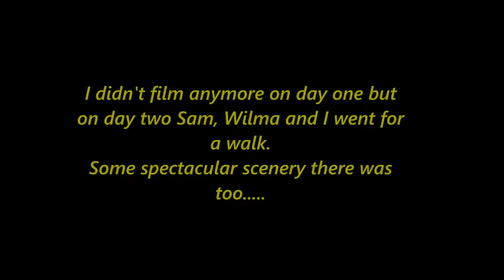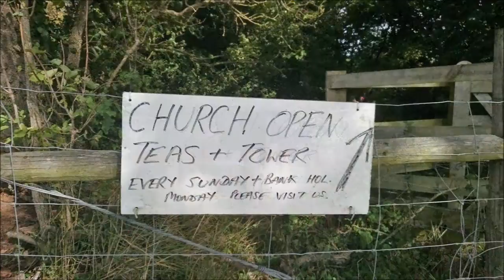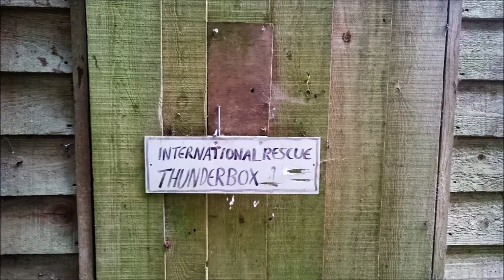Camp at The Hobo Homestead in the Bongo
Camping with great friends at Sam's Hobo Homestead.

                                  Track 2  Retro Lounge
                    taken from www. music4yourvids.co.uk

Channels -